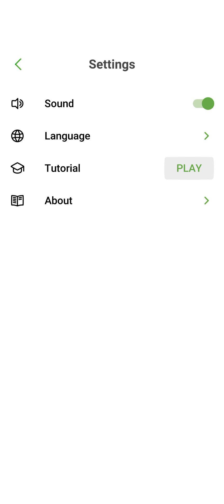Block Brain Puzzle (by Hitapps) - free offline block puzzle game for Android - gameplay.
Discover Block Brain Puzzle, a fantastic merge of Sudoku and jigsaw games! Match tiles of different shapes in a 9x9 grid. The more bricks you match & smash, the more points you score! Clear rows and columns to blast the board! Play as long as you can without running out of space! Simple yet challenging, you’ll like these free hexa puzzles at first sight! Train your brain and relax your mind in the fun game you’ll be addicted to in no time!

FEATURES:

Trendy merge of Sudoku and IQ block puzzles.
Train your brain every day.
Free to play.
Friendly interface and beautiful design.
Easy to master.
Relaxing gameplay.
No time limits.
Play offline.